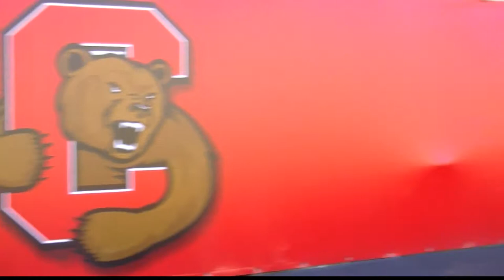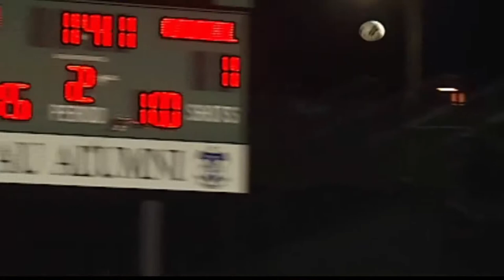Cornell Football Starts New Season; Area Soccer RoundUp